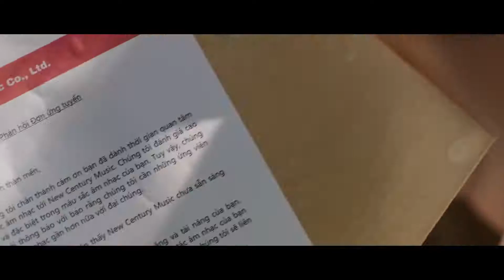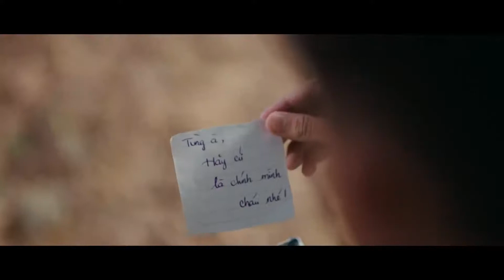OPPO x SƠN TÙNG M-TP TẾT NÀY VỀ NHÀ CÙNG OPPO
Phim ngắn cảm động từ những tình cảm Sơn Tùng M-TP dành cho gia đình và cho Tết.

Người trẻ ơi, trong cuộc sống bận rộn với ước mơ còn nhiều dang dở, liệu bạn có vô tình bỏ quên người thân và tình cảm gia đình? Tết sắp đến rồi, về nhà cùng OPPO với Sơn Tùng M-TP nhé!

Về nhà, về với những tình cảm luôn dõi theo ta ❤